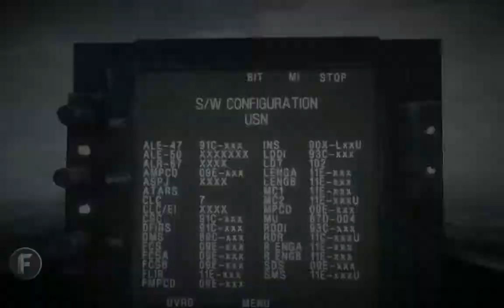BATTLEFIELD 3: Experiencia realista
HALOMANOS
descarga un montón de cosas de halo
Suzume Fragrance
Pagina Oficial: